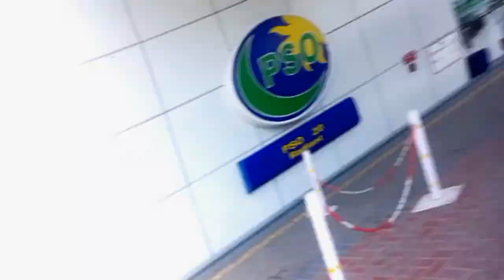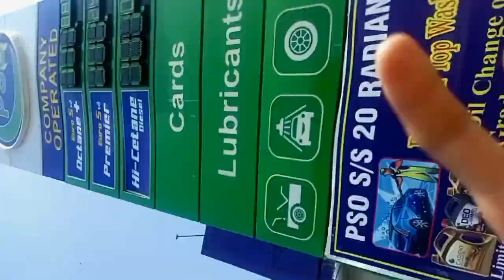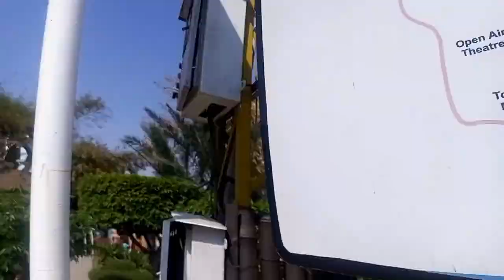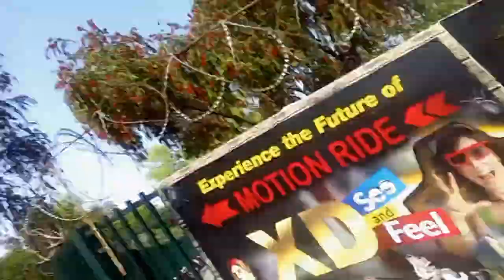Eid 2nd day with friends 😍//vlog:219//wahab world vlogs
Eid 2nd day with friends 😍//vlog:2019//wahab world vlogs

Eid ka dusra din dosto ke sath Park mein ghumne gaye

I am a daily Vlogger. I upload my vlogs daily. I hope you enjoy my vlogs and my family ummid h ka AP ko mara vlogs acha lag rahe hon ga ♥️

Second day Eid with friends

Eid with friends

Daily vlogs with Abdulwahab
Entertaining vlogs

Link:I'm on Instagram as @abd_ulwahab456. Install the app to follow my photos and videos.